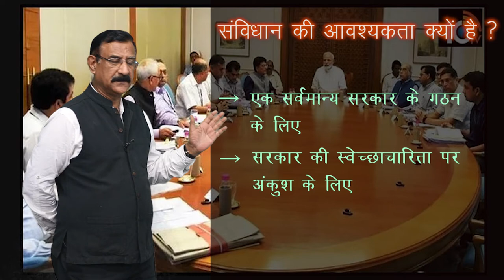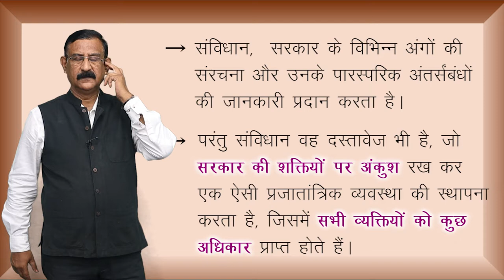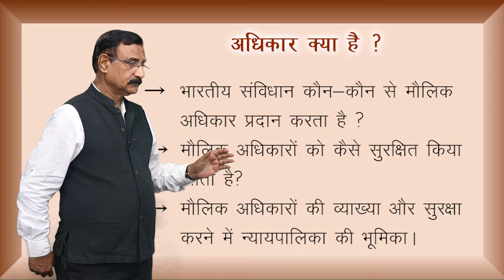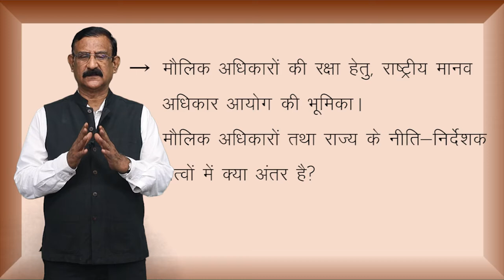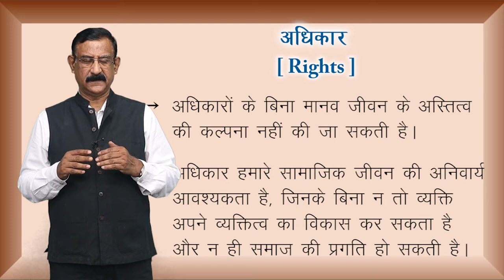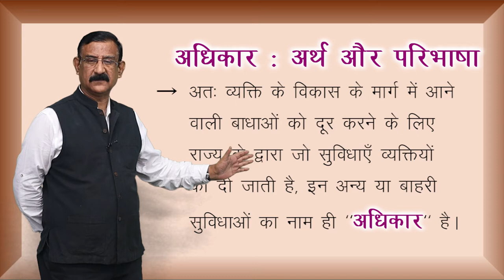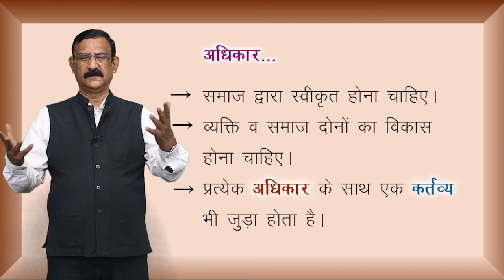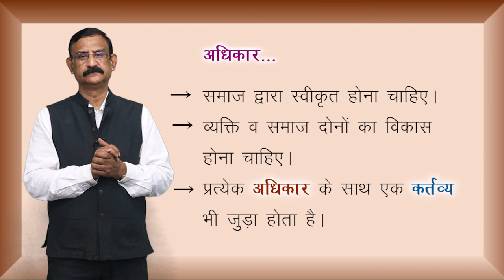CLASS 11th | POLITICAL SCIENCE | CHAPTER - RIGHTS IN THE INDIAN CONSTITUTION